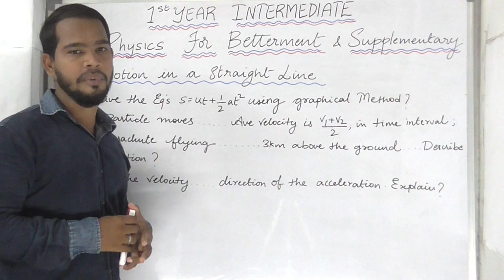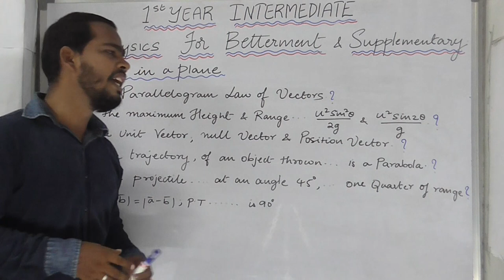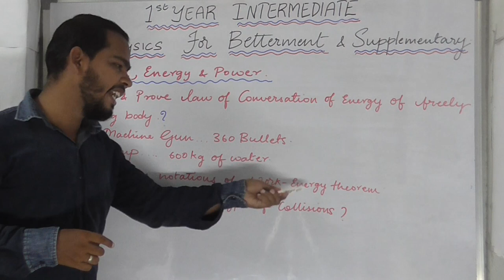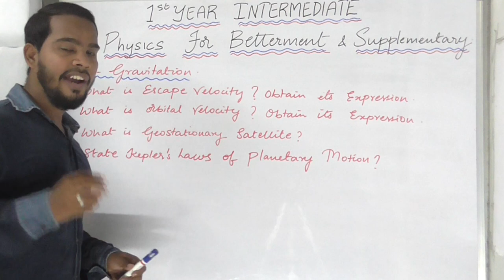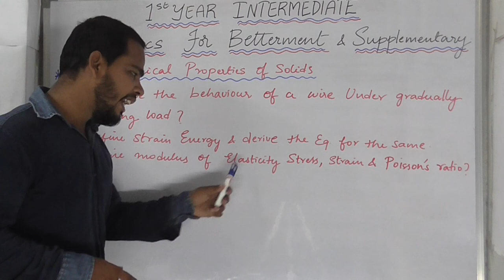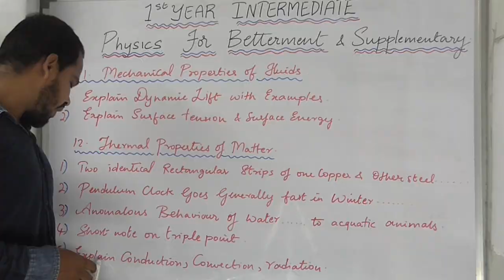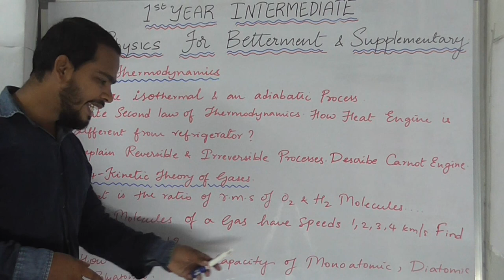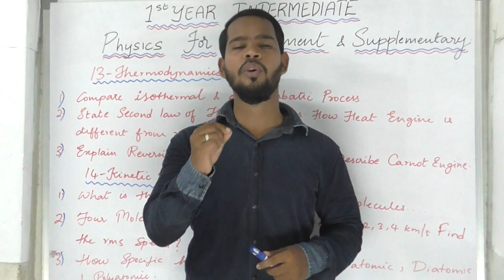Physics Imp Questions 4m & 8m For Betterment & Supplementary Exams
P.Dhanaraj (Maths-Trainer),
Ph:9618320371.